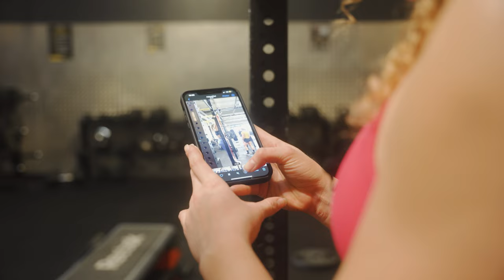Elle apprend le muscle up en 1 séance !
Elle append le msucle up barre !
Dans cette vidéo je coach une copine à moi, Léa ( @thatsleaa ) sur l’apprentissage du muscle up ! Je te laisses découvrir son évolution tout au long de la vidéo 🥳

Si tu veux assurer ta progression sur n’importe quel mouvement, réserve ton coaching avec moi sur sur mon site internet : rbt_pau.com

Retrouves tous mes programmes sur mon site internet :
🎁 | @myproteinfr -48% avec le code : PAULINE
Lien de commande ⤵️
Athlète professionnelle de StreetWorkout chez @swattteam_official
N'hésites pas à me laisser un commentaire si tu as la moindre question et à violer le bouton j'aime pour m'aider au référencement et à faire grossir cette chaîne avec du contenu qualitatif !iit